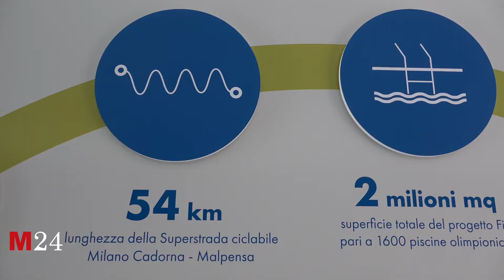A Varese fa tappa il roadshow di Fili